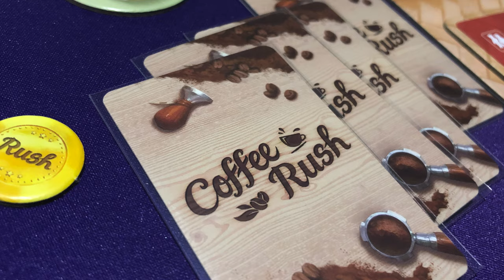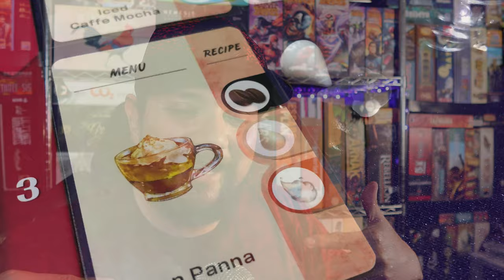Top 5 Vuelta de Tuerca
Josh nos trae sus juegos favoritos en donde hay una pequeña vuelta de tuerca: Juegos donde a pesar de haber una mecánica común, hacen algo diferente.

00:00 Intro
01:03 5 - Starbucks en Ch*nga
02:29 4 - Wild Wild worker placement
04:16 3 - Objetivos en el espacio
06:04 2 - Not Tiny Epics
09:15 1 - Hornito
00:00 Cierre